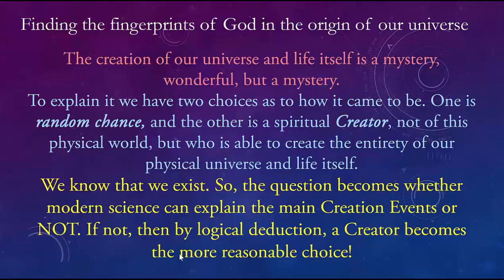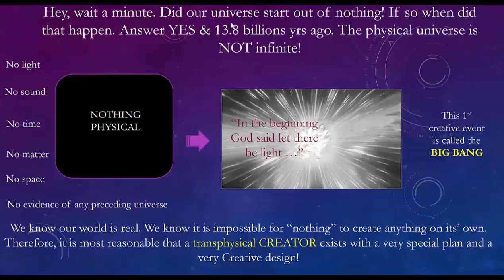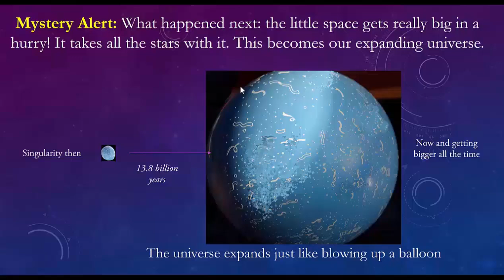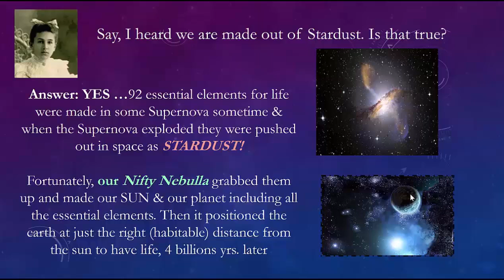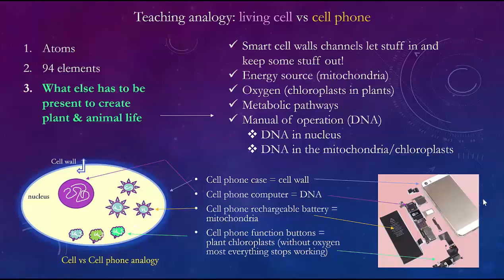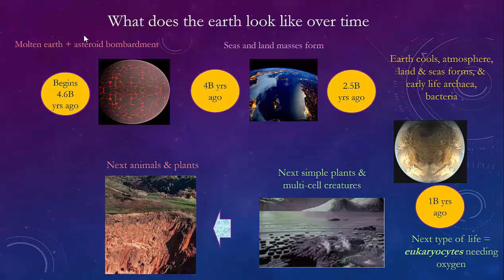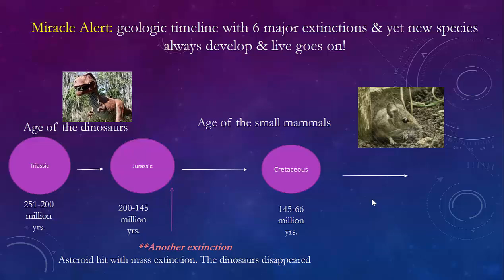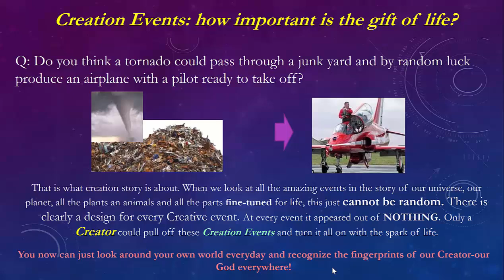Teenagers… Creation: Myth or Truth. Level 1 - Middle School Students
This program looks at the primary (1st cause) creative events that are an essential contributions to our current reality. We will look at 7 Creative Events starting with the big bang origin of the universe continuing up to the present time. Modern science, despite impressive research, has revealed no explanation as to how each Creation event came into existence, nor by what creative mechanism. Hence, they all appear to have apparently virtually “come out of nothing”. This single discussion assumes the participant has very little scientific knowledge. It serves only to make the participant aware of the “fingerprints of our Creator” within the world around us.